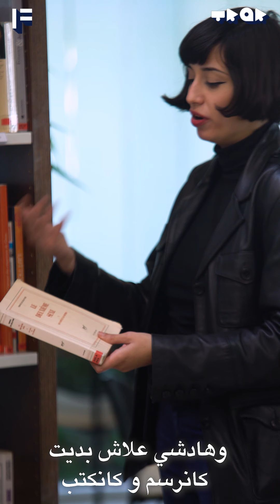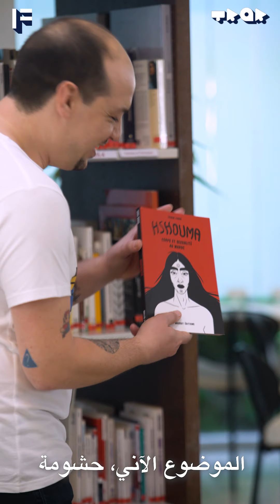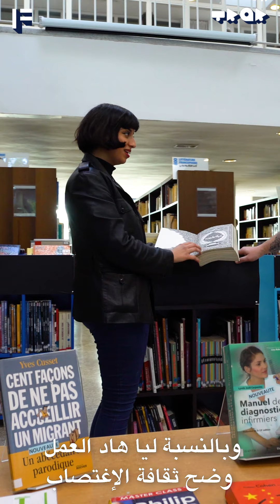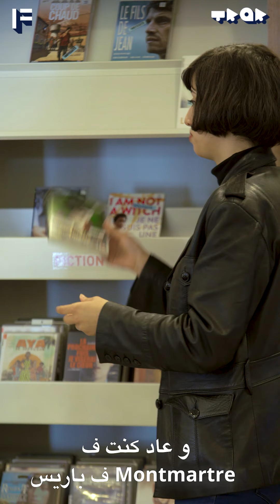CULTURE MIX مع ZAINAB FASIKI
[CULTUREMIX] 🍿💿🍫📺 مع ZAINAB FASIKI
"خاصنا إلغاء تجريم المتعة في المغرب"
Zainab Fasiki kat7areb tabouhate w katdafe3 3la tarbia ljinsia bkatbha « H’shouma »
Aji ntsaraw m3aha f la médiatheque dial l’Institut Français de Casablanca !
Institut Français du Maroc X @JAWJAB